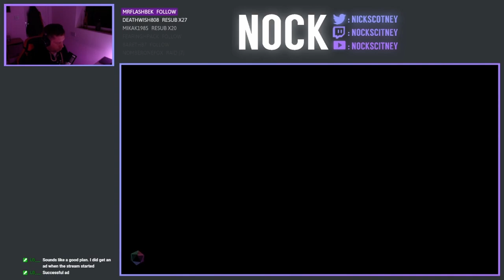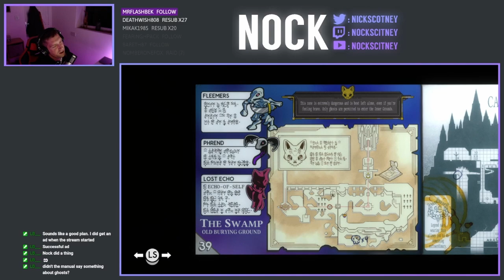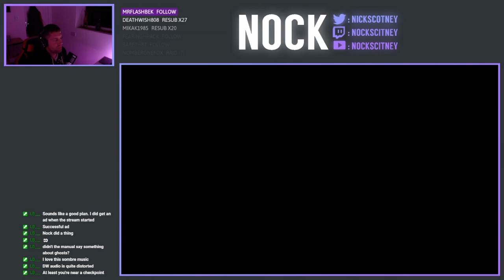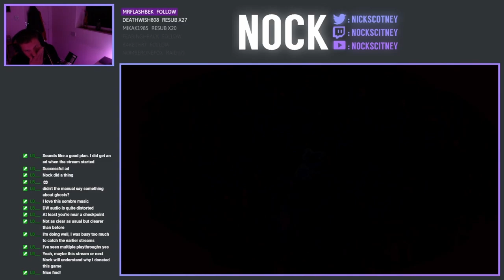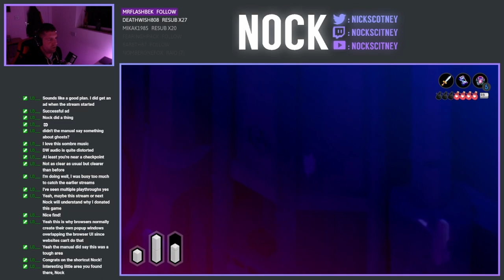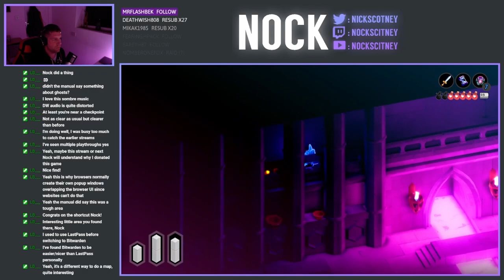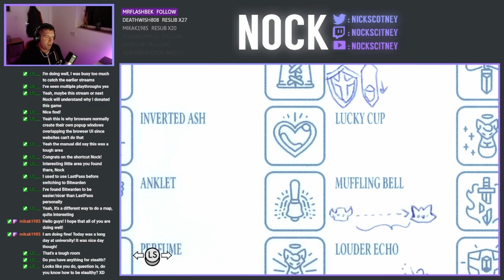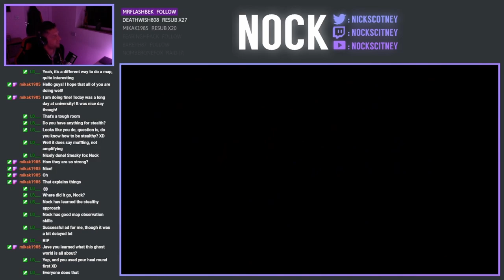Let's Play Tunic - Episode 18